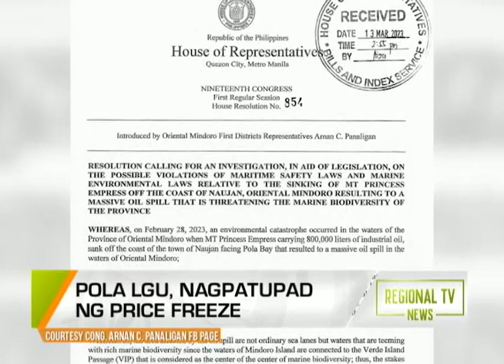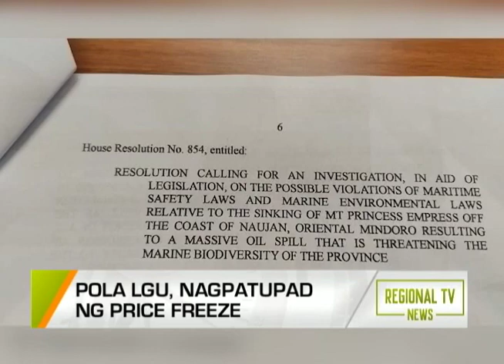Regional TV News: Epekto ng Oil Spill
Batangas City LGU at PCG, naka-red alert na sa maaaring epekto ng pagkalat ng langis.